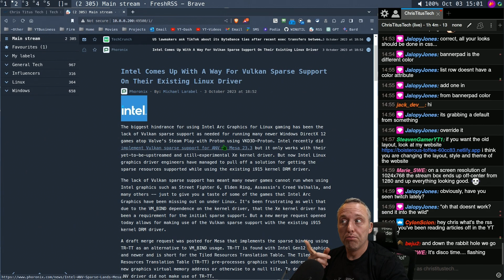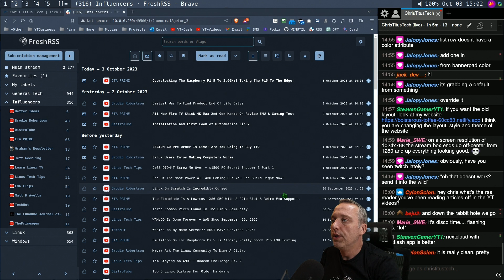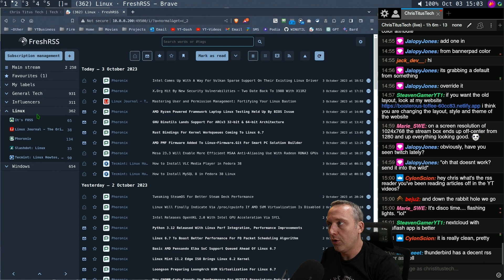RSS is a better way to use the Internet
Stop browsing website and YouTube home pages. Just RSS IT! .